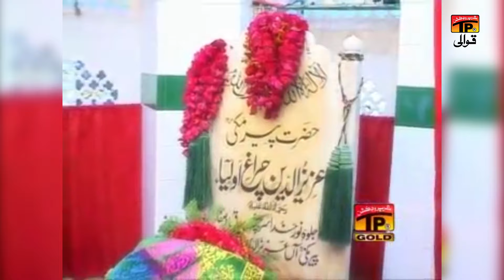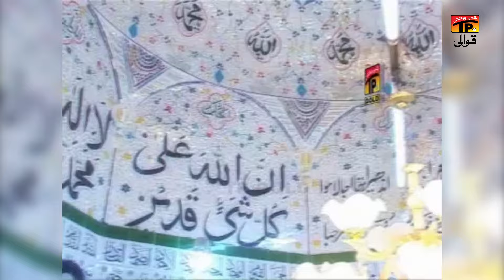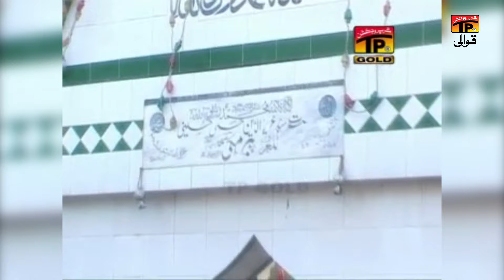Peer Makki De Dar Te Aa | Sikandar Miandad Khan Qawal | TP Qawwali